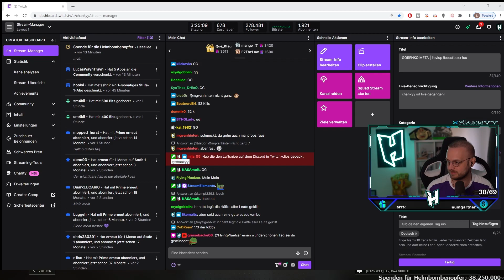SNIPES AUS DER HÖLLE | SQUAD DOMINATION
❌Werbung
Nvidia:
🖥️ Checkt meinen Partner NVIDIA GeForce aus! Gaming PCs mit den besten Grafikkarten auf dem Markt